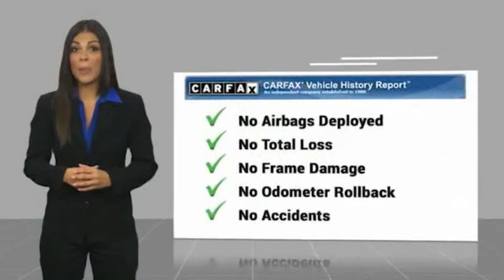2015 Ford Mustang Lake Elsinore CA 6962A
2015 Ford Mustang V6 Coupe

6-Speed Automatic with Select-Shift White 2015 Ford Mustang V6 Coupe RWD 3.7L V6 Ti-VCT 24VbrbrRecent Arrival!brbrAwards:br  * 2015 KBB.com 10 Coolest Cars Under $25,000   * 2015 KBB.com Our 10 Favorite New-for-2015 Cars   * 2015 KBB.com Brand Image AwardsbrWe have many different makes and models available including a wide selection of cars, trucks, vans, and SUVs. Lake Elsinore CDJR auto group has access to thousands of new and used vehicles which means we can find the right vehicle FOR YOU.brbrReviews:brbr  * What do a Mustang coupe and an F-150 truck have in common? Theyre reinvented for 2015, and they each have their loyalists. Ford allegiances aside, the Mustang attracts with its newly refined ride and amenities, retro-modern looks and the sheer appeal of owning a performance-car icon with a sub-$25,000 starting price. Source: KBB.combr  * Wide range of engine options; new rear suspension provides better handling and ride dynamics; more refined interior. Source: Edmundsbr  * Redesigned for 2015 is American classic, introducing the 2015 Ford Mustang. The body has be designed to deliver a new driving experience including a new fully independent rear suspension, improved pitch control during hard acceleration and hard braking, and less body roll to improve the overall feel and ride. 3 engine are available to choose from including a 3.7L V6 delivering 300hp and 280 lb-ft. of torque, a 2.3L EcoBoost engine delivering with 310hp and 320 lb-ft. of torque, and the powerful 5.0L V8 with 435hp and 400 lb-ft. of torque. All engines come with either a 6-speed manual transmission or 6-speed SelectShift Automatic with Paddle Shifters. Available selectable driving modes further enhance the performance with 4 different options including normal, snow/wet, sport, and track. Inside, the front seats now feature memory recline capability with available heated and cooled six-way power. The advanced and standard selectable effort electric power-assisted steeri